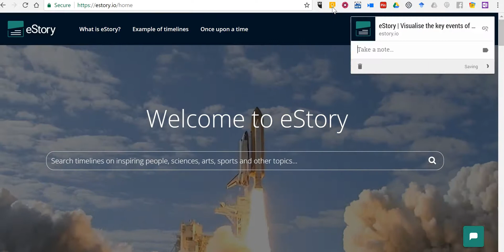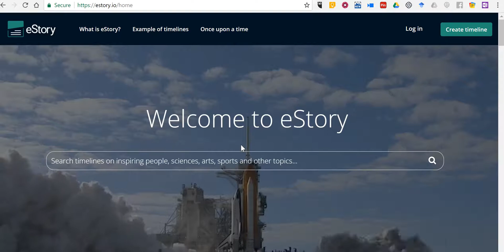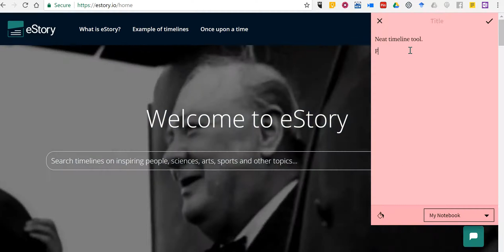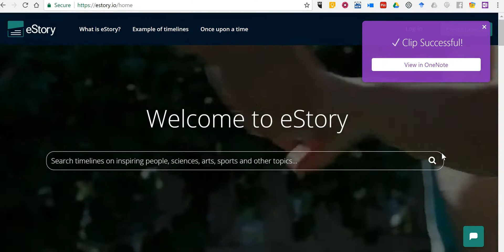A Quick Comparison of Three Bookmarking Tools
A comparison of the bookmarking features OneNote, Google Keep, and Zoho Notebook.